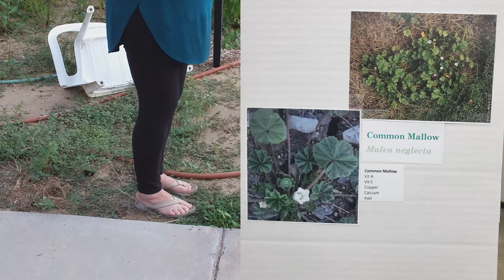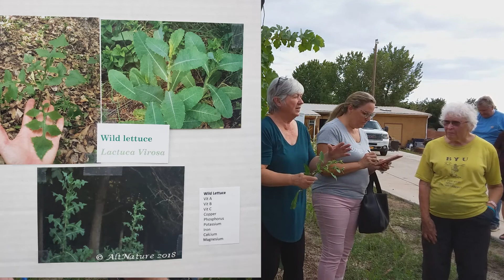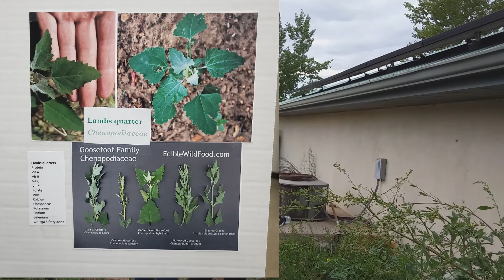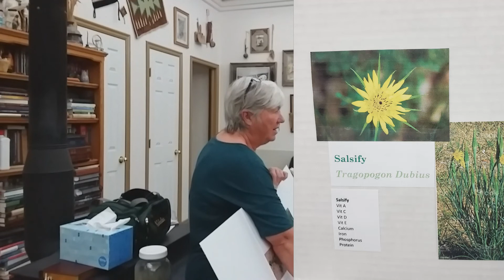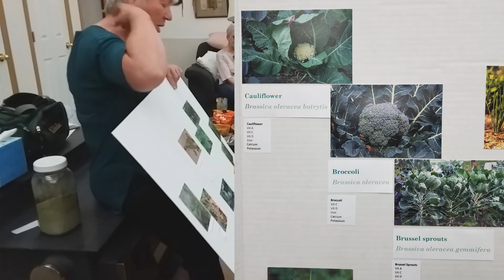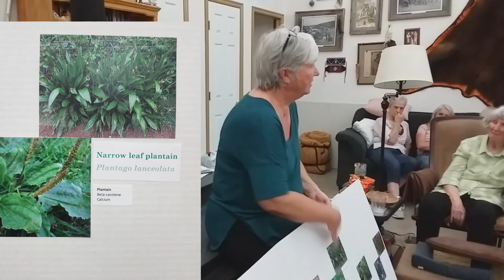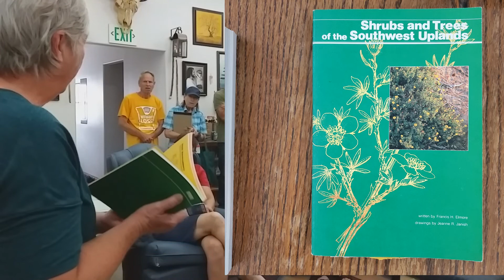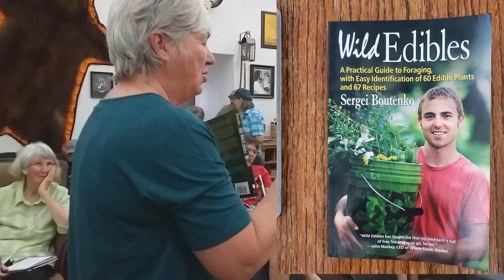Edible Weeds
Have you wondered what weeds in your yard are edible.  Teresa's garden failed.  She made 5+ gallons on green powder with the edible weeds in her yard.  What do they taste like and how much nutrition?  Watch to find out.
This is in the Diamond Valley Utah 2022 preparation series. Please pardon the video quality as we tried to capture a live moving class.